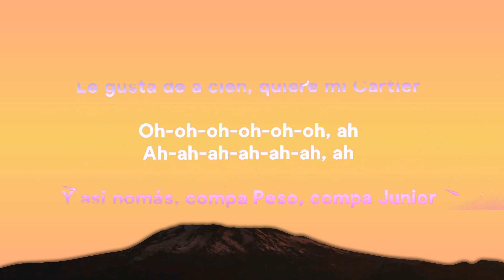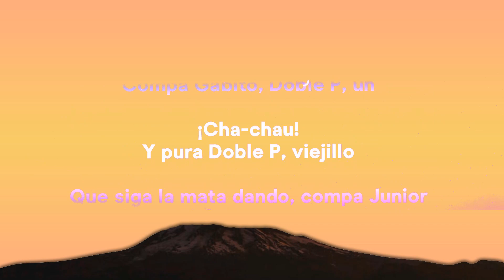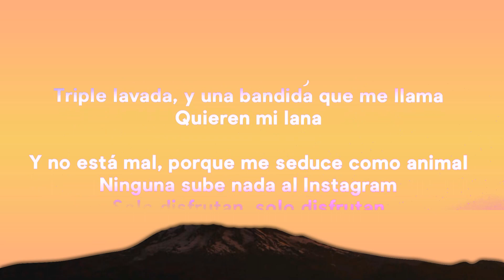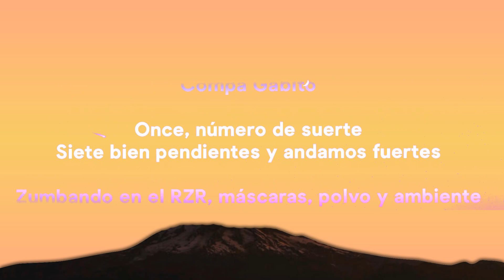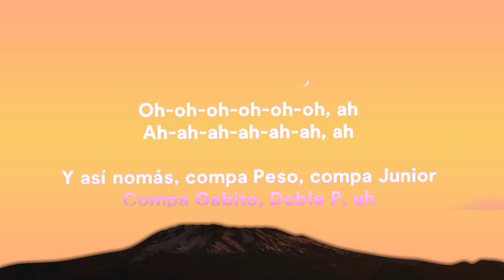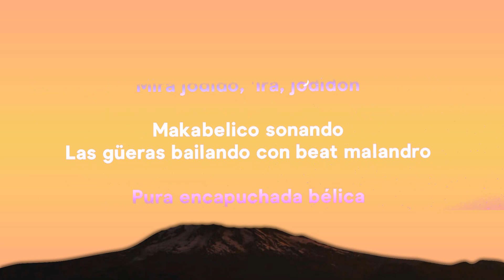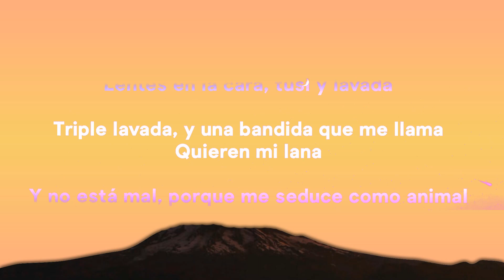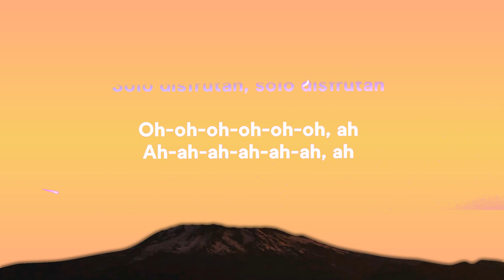Peso Pluma - LADY GAGA (Letra) ft. Gabito Ballesteros, Junior H | 25mins Lyrics - Chill with me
» Support Peso Pluma:

» Lyrics:
[Letra de "Lady Gaga"]

Dom Pérignon Lady Gaga, lentes en la cara, tusi y lavada

Viviendo en el San Andrés, pero de a deveras, carros y feria
Tusi y cocaine
Me gusta el Lambo, pero uso el Merced
Esa es muy bella y se deja querer
Le gusta de a cien, quiere mi Cartier

Oh-oh-oh-oh-oh-oh, ah
Ah-ah-ah-ah-ah-ah, ah

Compa Gabito, Doble P, uh
¡Cha-chau!
Compa Gabito

Zumbando en el RZR, máscaras, polvo y ambiente, brillan mis dientes

Oh-oh-oh-oh-oh-oh, ah
Ah-ah-ah-ah-ah-ah, ah

[Outro Instrumental]